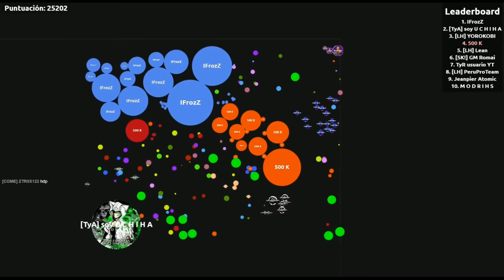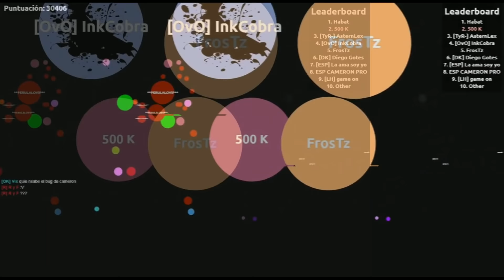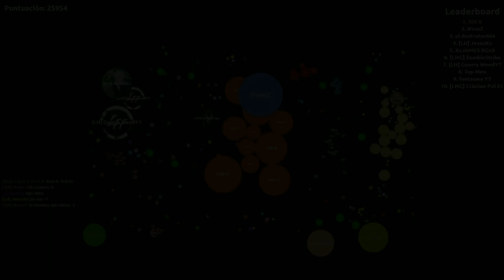BUBBLE.AM | ESPECIAL 500 SUB !!! + EPIC POPSPLIT | Cameron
KWAI  | Camer0n